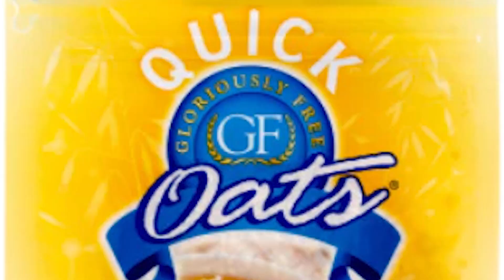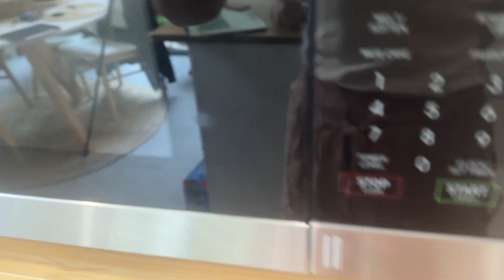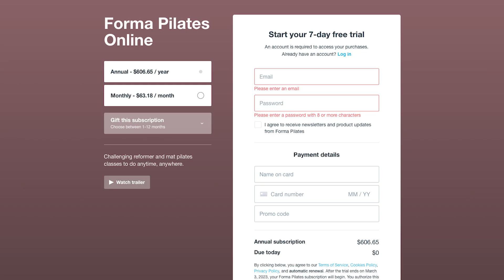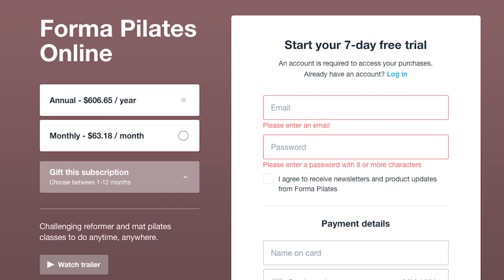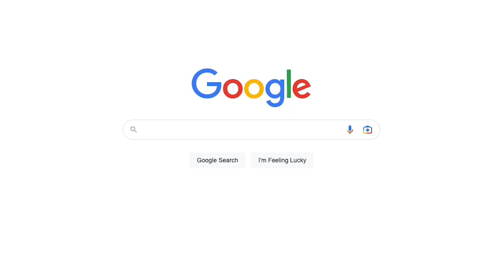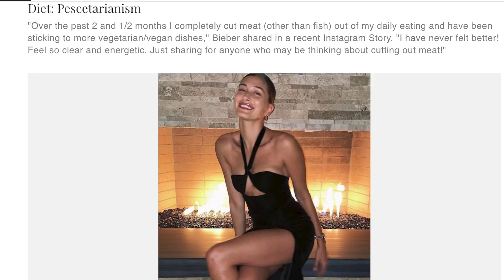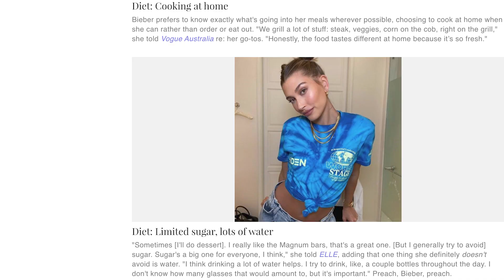I Trained Like Hailey Bieber For 24 Hours (surprising)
I Trained Like Hailey Bieber For 24 Hours. Eye Opening